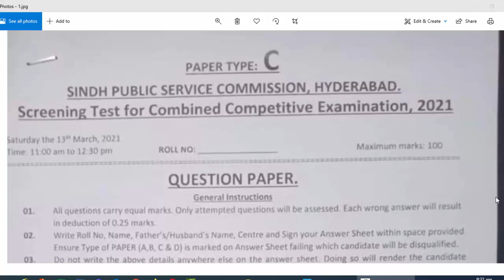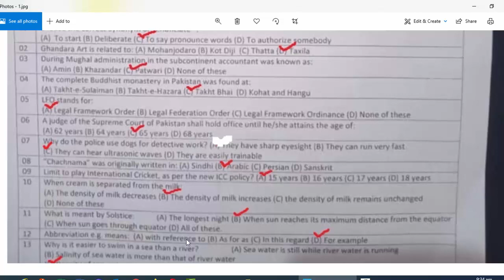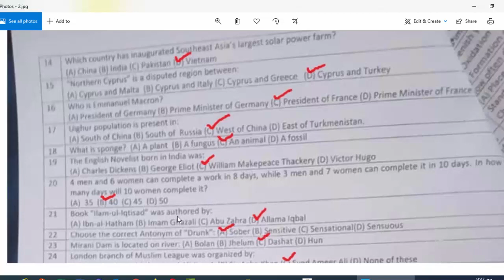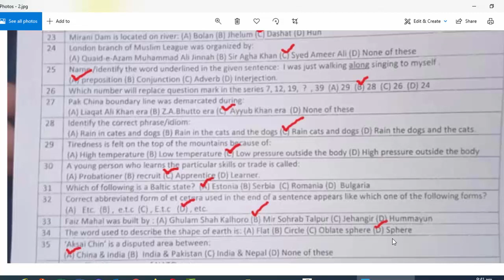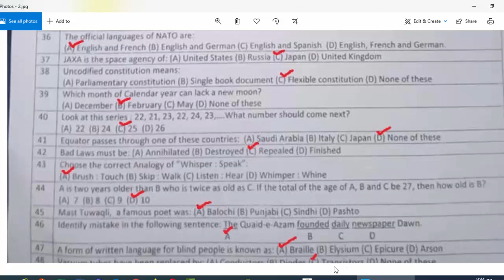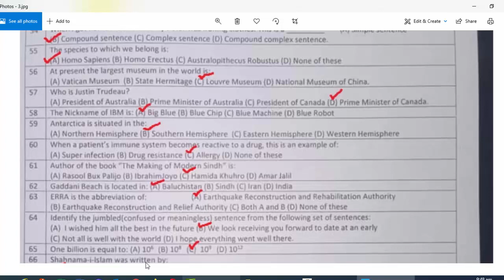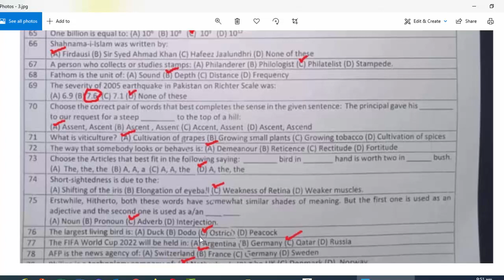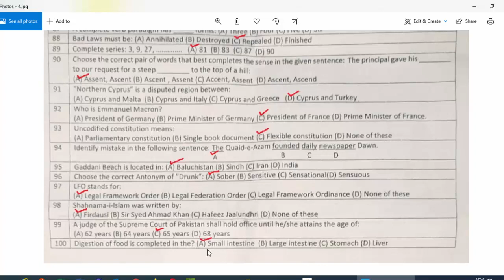SPSC CCE Screening Test 13-03-2021|Combined Competitive Examination Screening Test Solved Mcq's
Faithful Knowledge YouTube channel presents the Complete Solved paper of Combined Competitive examination with answers, CCE  Complete 100 solved mcqs which contains, synonym of Enunciate, LFO stands for, Gandhara art is related to, A judge of Supreme Court of Pakistan shall hold office until he/she attains the age of, Why do the police used the dogs for detective works, What is meant by solstice, Chachnama was originally written by, abbreviation of e.g means, Which country has inaugurated southeast Asia’s largest solar power farm, Northern Cyprus is disputed region between, Who is Emmanuel Macron, What is sponge, book ilm ul iqtasad is written by, antonym of drunk, Mirani dam is located on the river, Faiz Mahal was built by, The official languages of NATO  are, Uncodified constitution means, Bad laws must be, Mast twaqli was the famous poet of, Solar system was discovered by, The species to which we belongs is, At present the largest museum of the world is, Who is Justin Trudeau, The nickname of IBM is, Author of the book “The making of modern Sindh” is, ERRA is the abbreviation of, One billion is equal to, Fathom is unit of, What is Viticulture, Short sightedness is due to, The largest living bird is, Philips is the technology company is, The FIFA world cup 2022 will be held in, The Idea of one unit was about, The radiant energy of Sun is transmitted in the form of, Digestion of food is completed in the.

All the videos of Fresh Papers have uploaded on Faithful Knowledge YouTube channel which are beneficial for One Paper preparation. You can check the complete Playlist by clicking on the following link:

• PMS (GK);
• PPSC;
• FPSC;
• NTS;
• PTS;
• OTS;
• UTS;
• CTS;
• ITS;
• ETA
Note:
1. Every time a new job is published, MCQs in accordance with the required syllabus are uploaded within 48 hours of the same.
2. Competitive exam papers (including fresh & past papers) alongwith their solutions are uploaded at the channel at real time basis.
Thanks & Regards !
Muhammad Javed